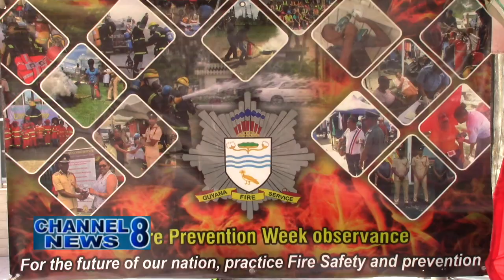Guyana Fire Service Participates At N/A Town Week Exhibition